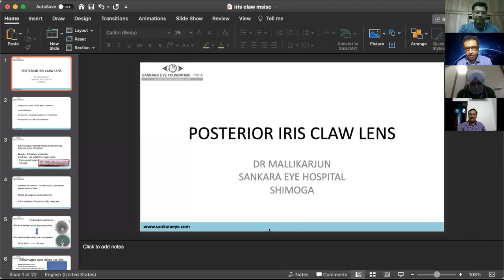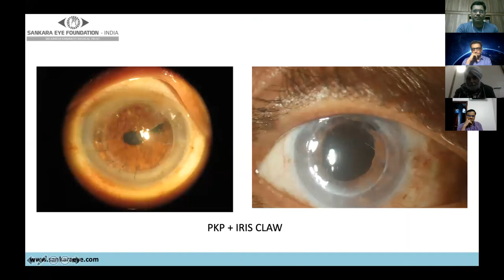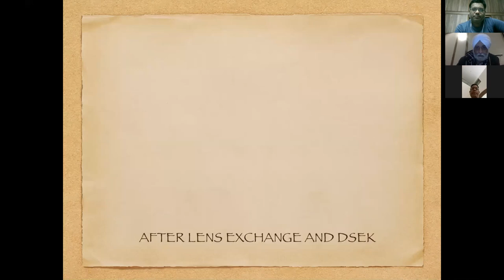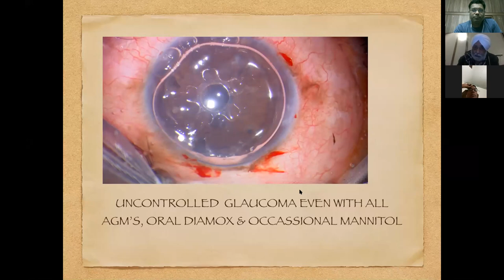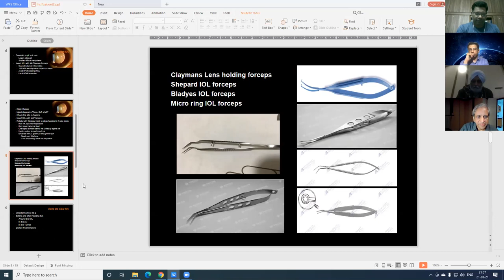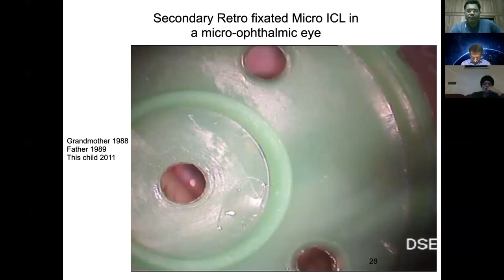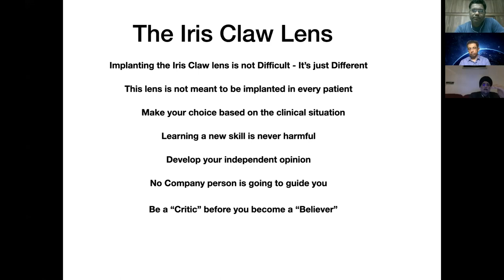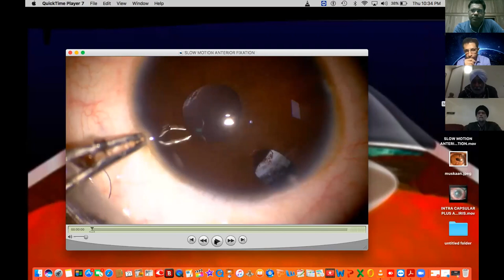E13 -A to Z of iris claw lenses